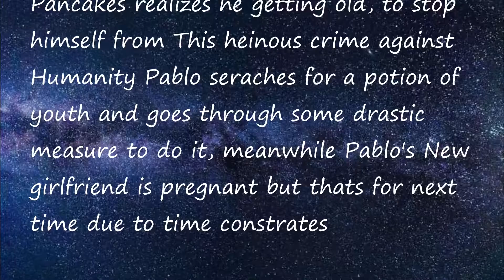The Sims 4 and The Peak Male Performance